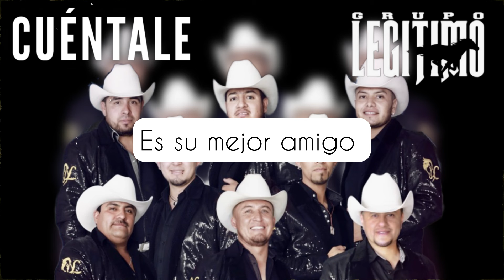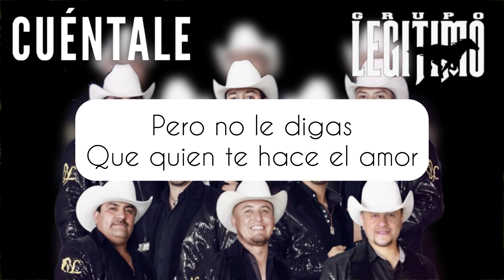Cuéntale Karaoke Grupo Legítimo (Norteño Sax)